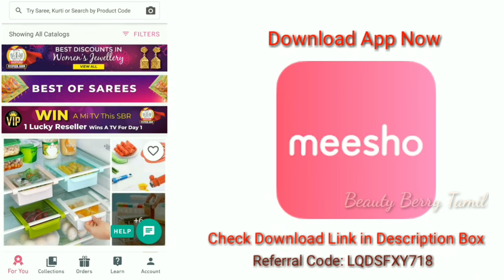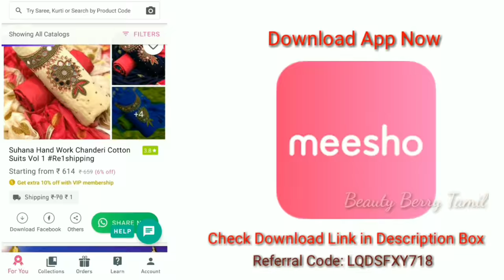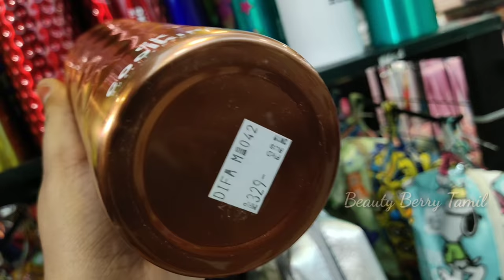Soft Toys, Keychains & Sunglasses || Tnagar DIFA Collections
Shop Address:
Difa

Saravana Super Jewellery Collections